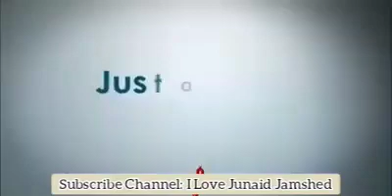Junaid Jamshed - Do Alam Tmhara Huwa